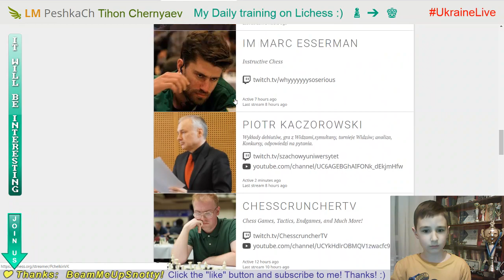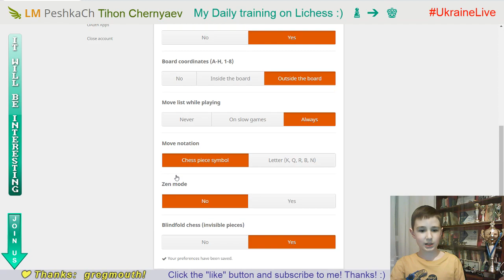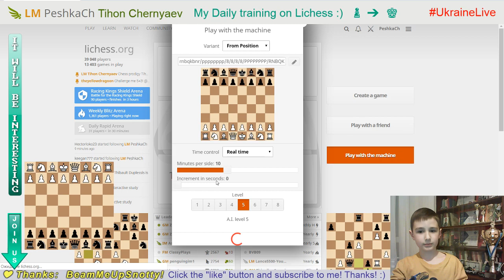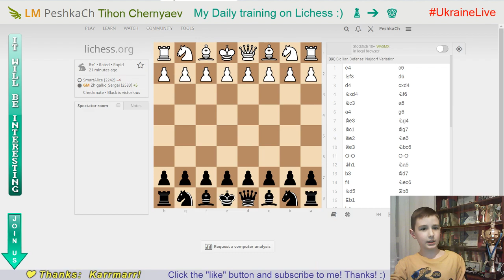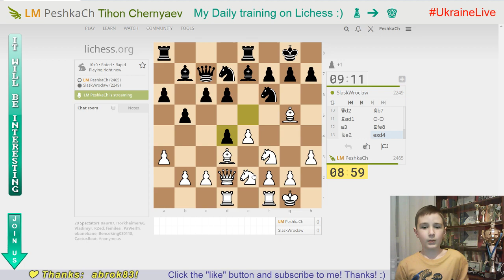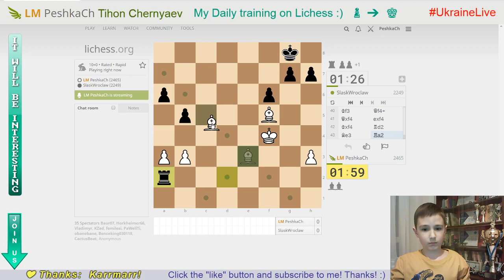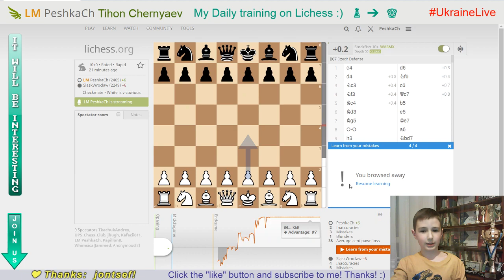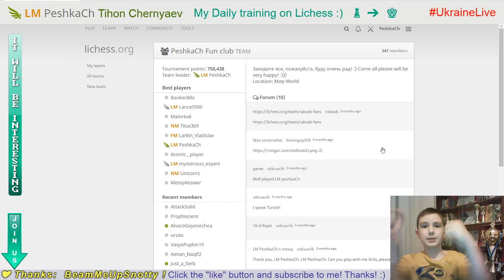Chess prodigy Tykhon. My daily training on Lichess.org. GO to GM! LiveStream. 20/02/2019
♟ For PS4 with VR or Xbox One